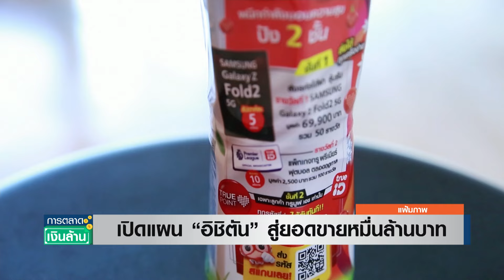เปิดแผน “อิชิตัน” สู่ยอดขายหมื่นล้านบาท | การตลาดเงินล้าน | TNN | 23 ก.พ. 67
อากาศร้อน ๆ นึกถึงเครื่องดื่มเย็น ๆ แต่งานนี้เครื่องดื่ม "อิชิตัน" ไม่เย็นตาม ล่าสุด เปิดเผยตัวเลขของบริษัทพุ่งร้อนแรง เพราะกวาดรายได้ไปกว่า 8 พันล้านบาท กำไร พุ่งเตะ 1,100 ล้านบาท พร้อมวางแผนเพิ่มกำลังการผลิตให้ได้อย่างน้อย 100 ล้านขวดทุกเดือน คู่ไปกับไลน์การผลิตใหม่ ๆ เพื่อเป้าหมายยอดขาย 10,000 ล้านบาท ภายในปี 2568